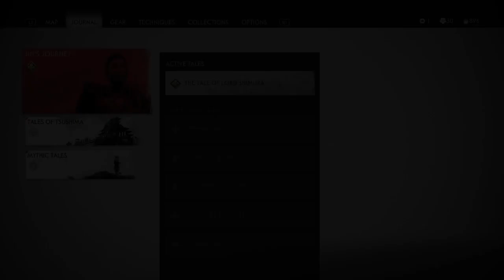THE FINAL BATTLE - GHOST OF TSUSHIMA PART 19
NEXT EPISODE IS THE FINALE!! CANT COPE WITH THIS GAME I LOVE IT SO MUCH